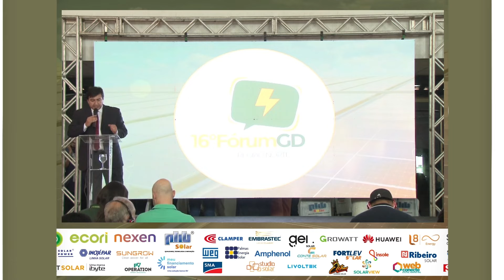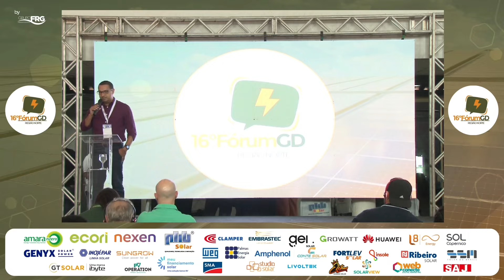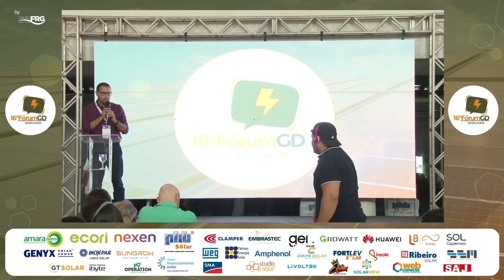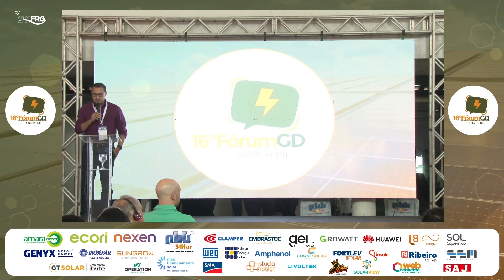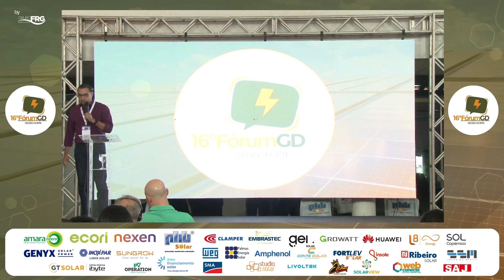LEONARDO MARCUS DE SANTANA - SECRETARIA DE INFRAESTRUTURA DE TOCANTINS